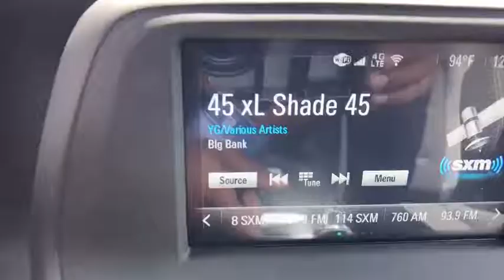2018 Chevrolet Camaro San Antonio, Houston, Austin, Dallas, Universal City, TX C181118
2018 Chevrolet Camaro

Gunn Chevrolet
12602 IH 35 North

2018 Chevrolet Camaro 1LT 29/19 Highway/City MPG The design of every edge and surface was scrutinized so the lighter, more athletic sixth-generation 2018 Chevrolet Camaro could offer a nimble performance along with a road presence that's hard to ignore. Every Camaro starts with a refined cockpit optimized for performance driving. From leather wrapped steering, to aggressive bolster seating, and an ergonomic center console layout  the Camaro is built to cater the driver. We know Camaro has the muscle, but it also has the brains. Camaro offers drive-centric technologies to enhance the performance driving experience in any driving situation. A standard 7in touch-screen makes connecting to Apple CarPlay and Android Auto a breeze while offering the best each system offers. Models equipped with a V8 engine feature Launch Control, which uses Performance Traction Control to keep the rear tires spinning at the correct speed and allows you to adjust both your launch rpm and wheel slippage through the Driver Information Center. Four ferocious powertrain options help Camaro dominate the road without sacrificing efficiency  pick your poison and then let the horses roar. From the lightweight aluminum wheels to the roof's striking reverse mohawk channel, every element of this sports car was thoughtfully engineered to help you improve your performance.